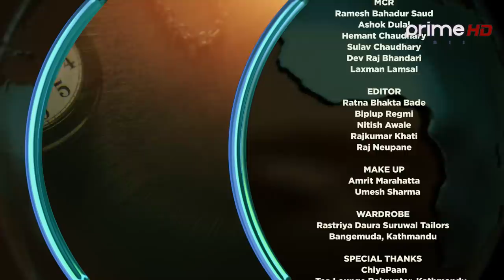विजय लामालाई भेट्न नपाउँदा किन रोए मिलन चाम्स ? Ep - 13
Program: Mero Euta Sathi Chha
Presenter: Naresh Bhattarai  (नरेश भट्टराई)
Guest: Vijay Lama (Sr Actor/Captain) and Milan Chams (Director/Producer)
Luv Karki
CONCEPT/PRESENTER
Naresh Bhattarai
CHIEF MARKETING OFFICER
Dipendra Singh
CHIEF ENGINEER
Er. Shital Raj Adhikari
CHIEF CAMERAPERSON
Roshan Shrestha
SR. PRODUCER
Sagar Maharjan
MOTION DESIGN
Santosh Thapa
EPISODE EDITOR
Sudip Khanal
MUSIC
Sunil Maskey
Singer
Sunil Maskey/Nisha Deshar
BACKGROUND MUSIC
Pradeep Shrestha
SET DESIGN
Raja Gupta
CAMERA PERSON
Suman Niraula
Suman Nepal
Anil Kumar Shrestha
Bed Bahadur Shrestha
Bhaskar Bhattacharya
Sanchit Gopali
Laxmi Prasad Bastola
Rajan Dawadi
MCR
Ramesh Bahadur Saud
Ashok Dulal
Hemant Chaudhary
Sulav Chaudhary
Er. Deepak Pariyar
Er. Keshav Raj Dahal
EDITOR
Ratna Bhakta Bade
Biplap Regmi
Nitish Awale
MAKE UP
Amrit Marahatta
Umesh Sharma
WARDROBE
Rastriya Daura Suruwal Tailors
Bangemuda, Kathmandu
SPECIAL THANKS
ChiyaPaan, Tea Lounge
Baluwatar, Kathmandu
More Useful Links :